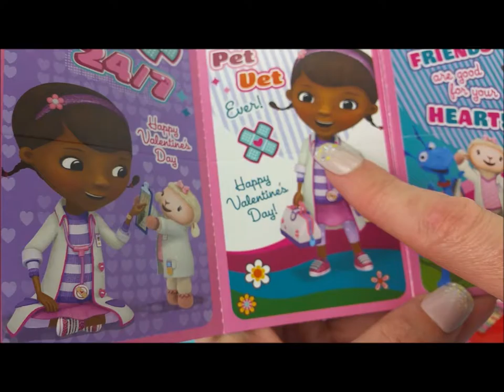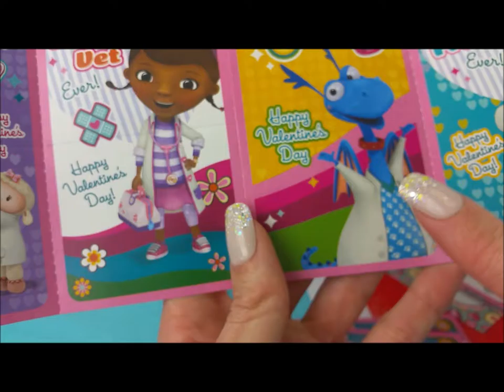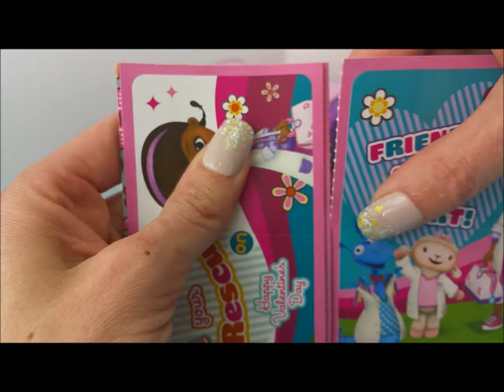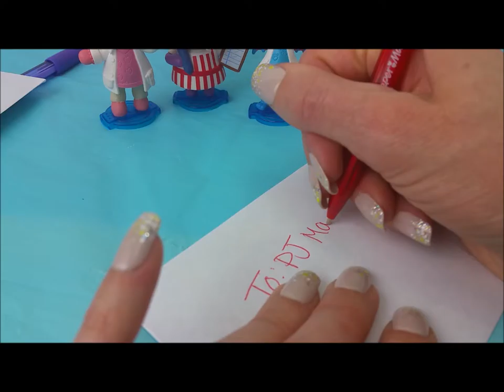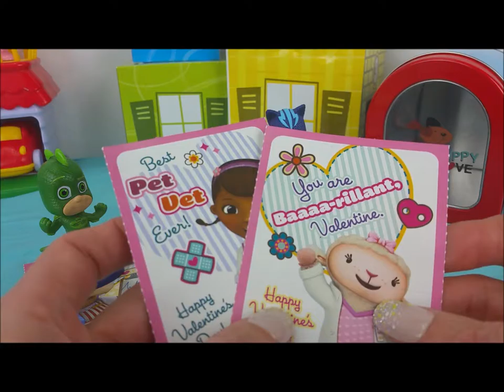Valentine's Day Doc McStuffins & Friends Surprise PJ Masks Plus Counting Unboxing and Learning Fun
Doc McStuffins and the rest of the crew send PJ Masks a surprise Valentine.